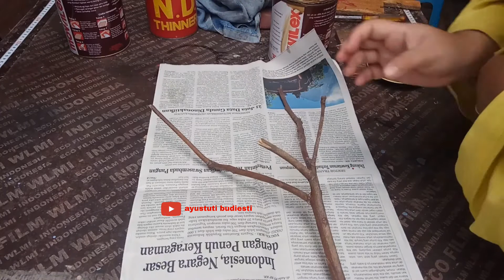Cara Mengecat Ranting Kayu untuk Homedecor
Assalamualaikum teman-teman
Di video kali ini saya akan memperlihatkan bagaimana cara mengecat ranting kayu menggunakan cat Mowilex Woodstain Walnut 503.
Hasil akhirnya sangat bagus untuk mempertajam warna asli ranting kayu yang akan saya manfaatkan sebagai hiasan homedecor.
Jika ada pertanyaan silakan tulis di kolom komentar. Selamat mencoba di rumah. Semoga bermanfaat.